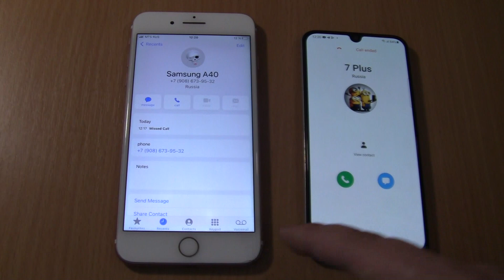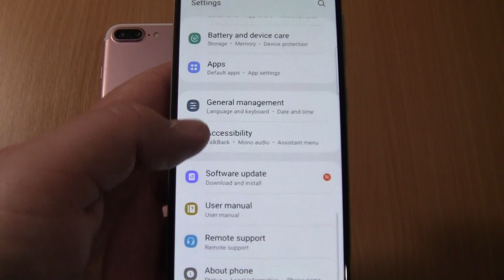Over the Horizon Incoming call & Outgoing call at the Same Time Iphone 7 plus+Samsung Galaxy A40